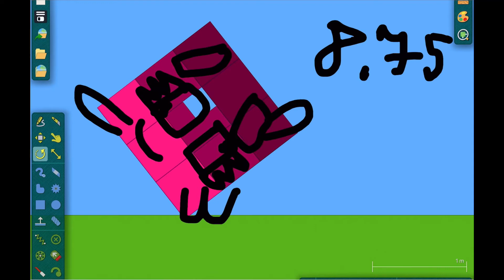Numnerblocks three quarters band 2 (AND HAPPY NEW YEAR!!!)